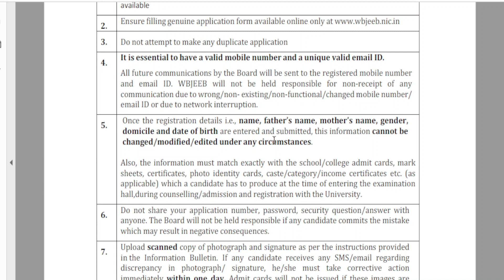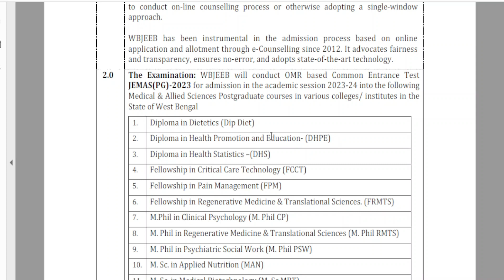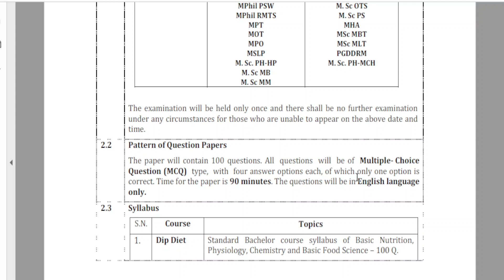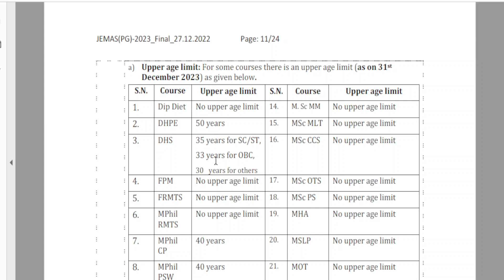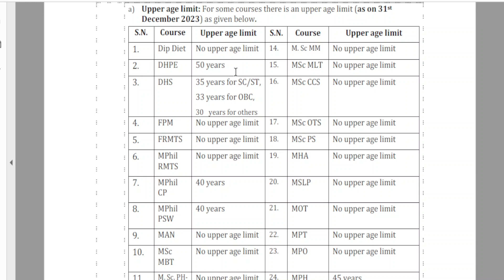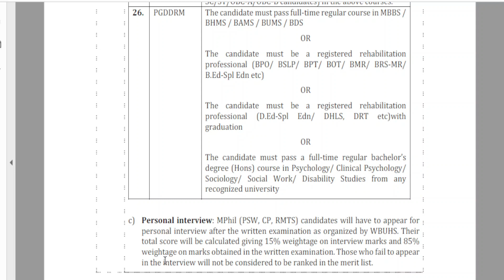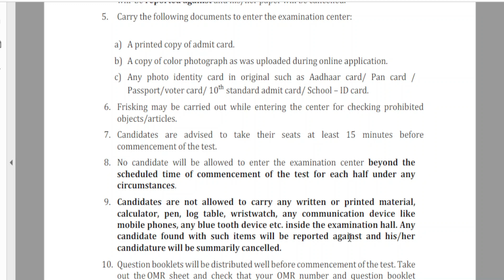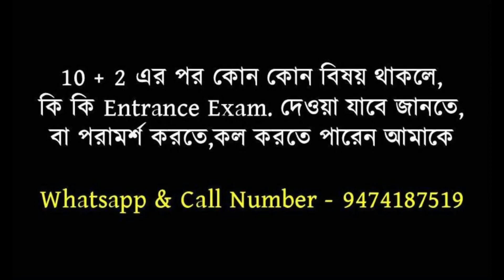Medical & allied sciences ( JEMAS 2023 ) admission 2023 || WBUHS || Detail Information.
Eduhelpgroupdurgapur is a student welfare  channel.

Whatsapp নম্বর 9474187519